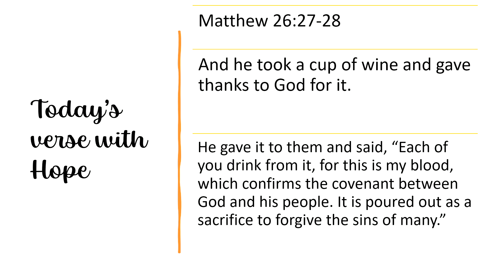Today’s verse with Hope July 17